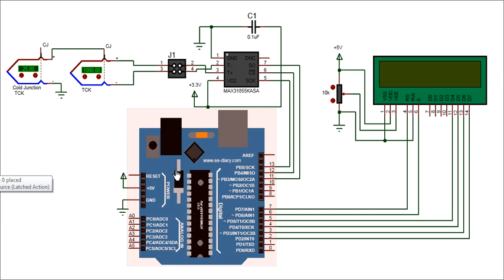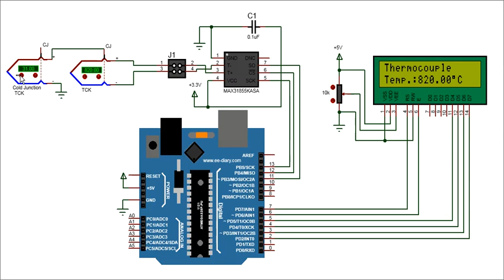Arduino MAX31855 thermocouple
In this video, we explore the Arduino MAX31855 thermocouple module, a versatile and accurate temperature sensing solution for your DIY projects. It shows how to interface it with an Arduino board and read temperature values from a thermocouple.